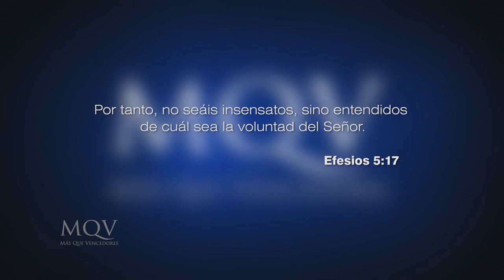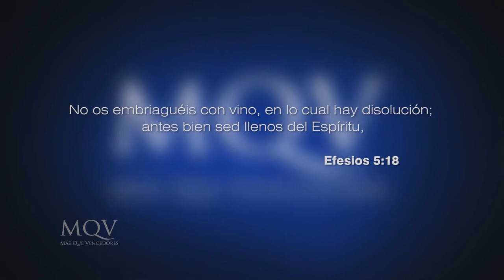Prédicas cortas MQV - La familia bajo ataque / Emilio Agüero - PC082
La familia es la célula fundamental de la sociedad pero tristemente va perdiendo su valor cada vez más a causa del pecado, que busca redefinirla y desvirtuarla. Pero ¿cómo debe actuar el cristiano ante estos ataques? No te pierdas este mensaje.